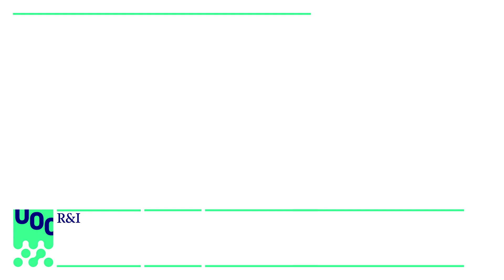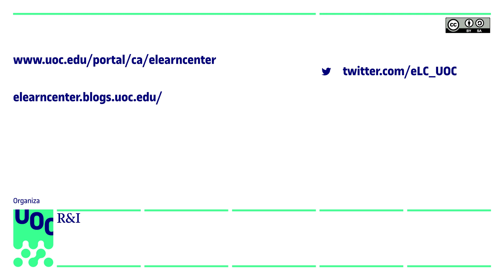Briefing paper: los chatbots en educación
Los chatbots o asistentes conversacionales son programas que integran inteligencia artificial y que son capaces de simular o mantener cierto nivel de conversación con las personas a partir del uso de lenguaje natural. Este briefing paper es una contribución para entender mejor cómo se pueden integrar los chatbots para mejorar los procesos educativos.